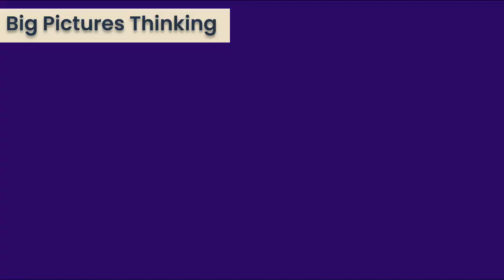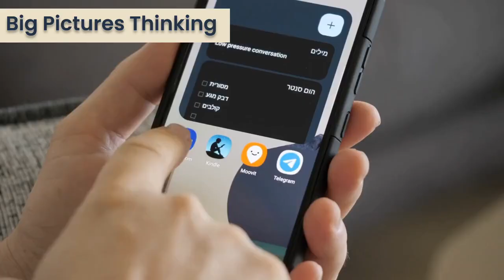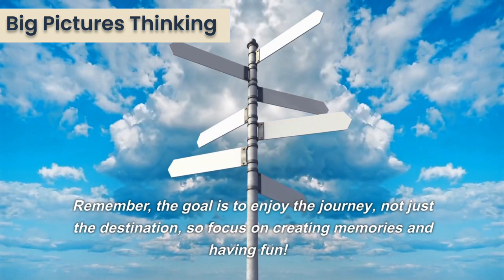How to travel cheap in 2023 !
Want to travel more but on a tight budget? In this video, we show you our best tips and tricks for traveling cheap and maximizing your budget.

From finding affordable flights and accommodation to eating out and saving money on transportation, we show you the best ways to save money while traveling. You'll learn about the power of flexibility, how to plan ahead and take advantage of discounts and promotions.

We'll also explore other ways to travel, such as couchsurfing, house watching, and house swapping, that can help you save money while exploring new places and cultures. Whether you're planning a weekend getaway or traveling the world, these tips will help you travel more with less.

So join this video and start planning your next adventure without breaking the bank!